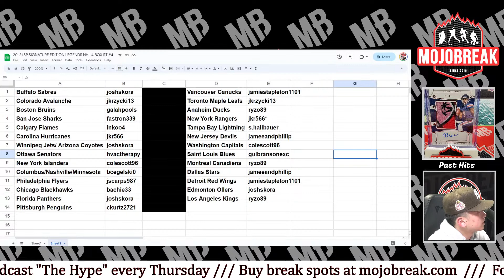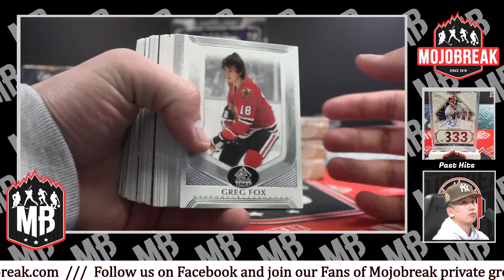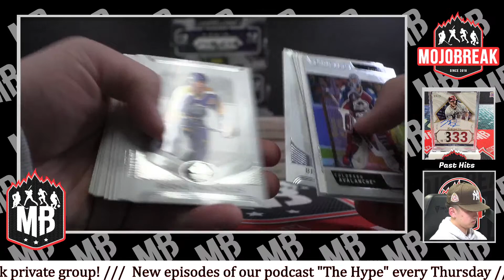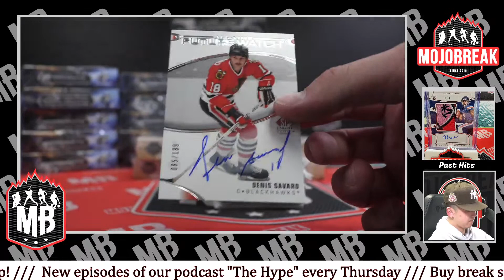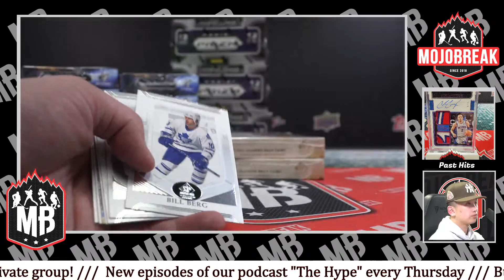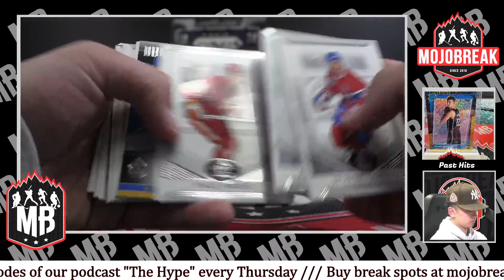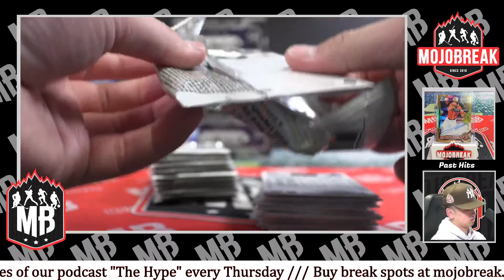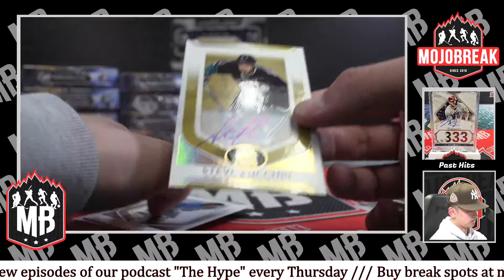20-21 SP SIGNATURE EDITION LEGENDS NHL 4 BOX RT #4